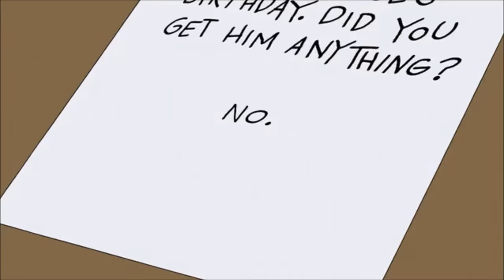Family Guy Quagmire has a Kinky Girlfriend